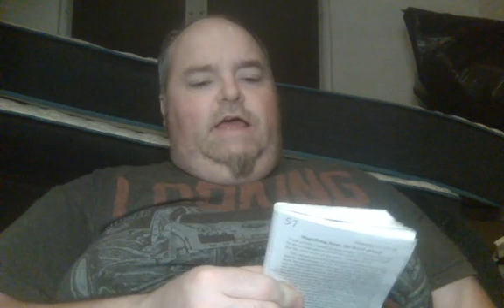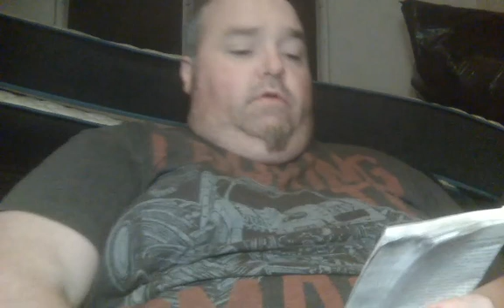Daily Devo : Ep 883 Pt. 1 : It's All About GOD # 56 ( 56 of ?? ) ( 1 of 2 )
Here's your Terrific Tuesday October 25th, 2022 Daily Devo and is Episode 883 Part 1 of the Days of Praise/Daily Bread Devotional Video Series !! In today's Days of Praise Devo, we'll be discussing about the next installment # 56 of my 'It's All About GOD' series with 'The Accounting of GOD's Glory', so hope y'all enjoy the video come back later after 1pm for Part 2 titled 'Trusting GOD's Foresight' which is the Daily Bread Devo !!! So hope to see y'all back here by then ! ( 56 of ?? ) ( 1 of 2 )